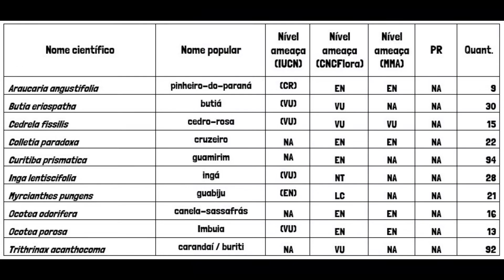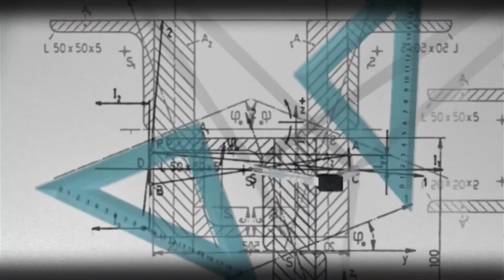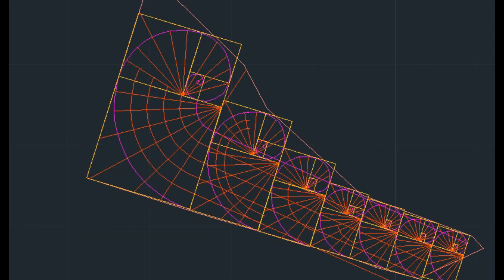Projeto Bosque dos Filhos (Sociedade Chauá) - Project Children´s Forest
Apresentamos o projeto para a futura implantação do Bosque dos Filhos caso nossa campanha de financiamento coletivo seja um sucesso. Ajude a plantar esse bosque.

O projeto visou estruturar um bosque com múltiplas funções, podendo servir como Área de Coleta de Sementes, educação ambiental, recreação e simplesmente para apreciação da natureza. Dessa forma, seu planejamento utilizou-se de ferramentas voltadas a garantir esses usos da melhor forma possível.

Foram determinadas 13 espécies ameaçadas produzidas no viveiro Chauá, considerando as listas vermelhas nacional, internacional (IUCN), avaliações recentes do CNCFlora e a lista do Paraná. Nem todas as espécies ocorrem naturalmente em proximidade da área do bosque, porém são todas da Floresta com Araucária e com a devida manutenção sua sobrevivência é garantida.

As mudas que constituirão o bosque virão no mínimo de 8 matrizes diferentes para cada espécie, no intuito de trazer uma variabilidade genética que contribua para redução de endogamia. Gostaríamos de ampliar esse número mínimo de matrizes, porém, algumas espécies são tão difíceis de se achar e serem coletadas que ir além dessa quantidade não será possível. No momento do plantio a distribuição dessas diferentes procedências será feita de maneira a reduzir proximidade entre plantas de mesma matriz.

Buscamos uma estrutura de plantio que instigasse a imaginação e curiosidade, que fosse um diferencial de outros plantios dedicados ao paisagismo. Definimos módulos de plantio com uma distribuição enquadrada dentro da chamada Proporção Áurea ou Sequência Fibonacci. Desde a Antiguidade, usa-se essa proporção de diferentes formas, em obras artísticas, na arquitetura, em enquadramentos fotográficos. Há quem diga que é uma proporção divina, pois está presente em padrões da natureza, nas plantas, nos animais, no espaço.

A ideia é que cada módulo do projeto represente uma fase de crescimento de um feto, ou seja, nosso bosque será a representação da gestação de um futuro melhor.

Definimos módulos dentro da proporção áurea por toda a área programada para compor o bosque. A composição florística desses módulos variou o adensamento das espécies, considerando o espaço que ocuparão na estrutura horizontal e vertical da floresta.

Lembramos que o intuito do bosque não é de restauração ecológica, sendo sua estrutura pensada para passeios e coletas de sementes. Dessa forma, a manutenção para a formação e sobrevivência das espécies é mais complexa e onerosa.

As futuras trilhas serão traçadas após o crescimento do bosque, escolhendo trajetos que sejam os mais eficientes para se passar por todos os setores.

Assim fica o planejamento desse local de esperança para essas espécies ameaçadas, para nossos filhos, netos, para as próximas gerações.